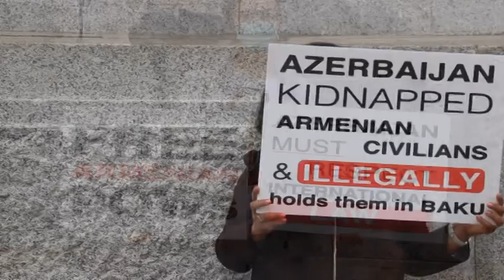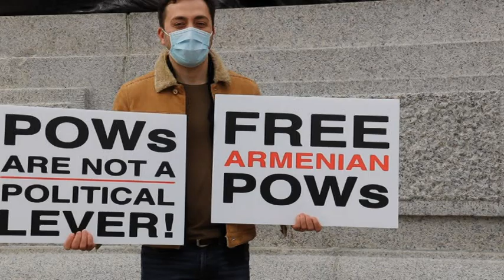Free Armenian POWs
Global Silent Protest to
Free Armenian Hostages
Trafalgar Square  30th April 2021